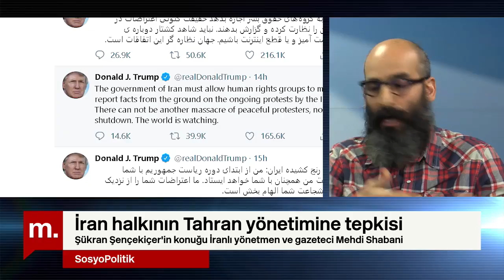SosyoPolitik (3): Mehdi Shabani ile İran halkının Tahran yönetimine tepkisi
SosyoPolitik’in bu haftaki bölümünde Şükran Şençekiçer, konuğu İranlı yönetmen ve gazeteci Mehdi Shabani ile İran halkının ABD ile yaşanan gerginlikten ve Ukrayna Havayolları uçağının düşürülmesinden sonra Tahran yönetimine tepkisini konuştu. Shabani, son yaşananlarla birlikte daha önceki protestolara sebep olan ekonomik sebeplerin de halkın sokağa çıkmasında etkili olduğunu ve protestolarda artık reformdan çok rejimin yıkılmasının istendiğini anlattı.